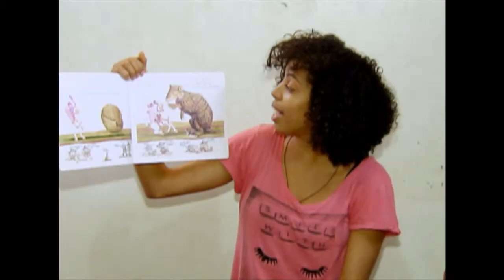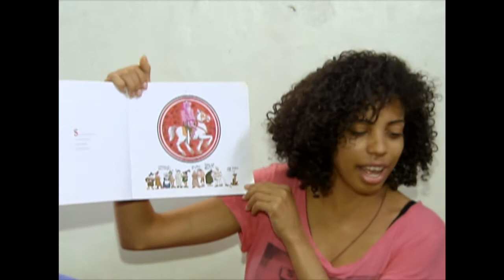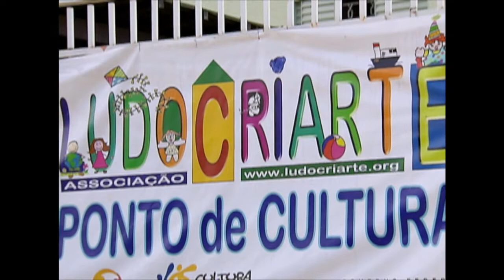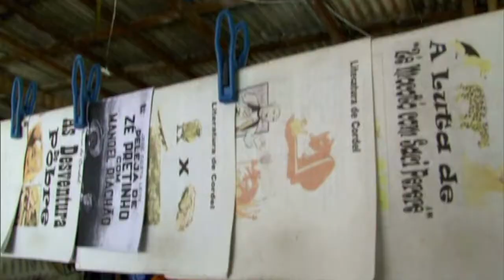Iniciativa amplia direitos e incentivos a projetos culturais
CENAS DO BRASIL - 11.09.14: O Cultura Viva é uma política de estado que conta com a instalação de Pontos de Cultura para incentivar projetos e o acesso da sociedade civil a ações já existentes. Por meio do programa, realizadores de atividades culturais podem receber auxílio do governo pelo Ministério da Cultura. Atualmente, há Pontos de Cultura instalados em todo o país. Para esclarecer o tema, o Cenas do Brasil conversou com a secretária de Cidadania e Diversidade Cultural do Ministério da Cultura, Márcia Rollemberg; e com o membro da Comissão Nacional dos Pontos de Cultura, Yuri Soares.